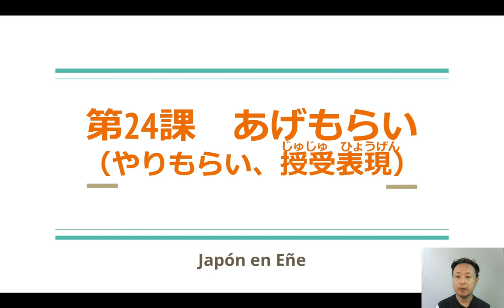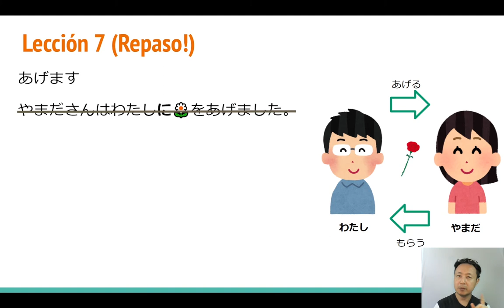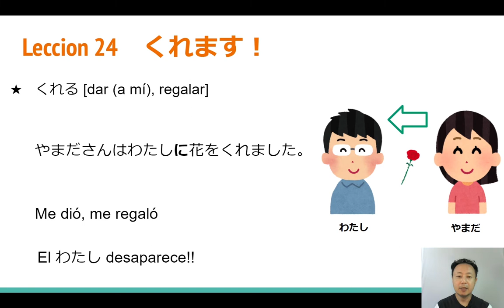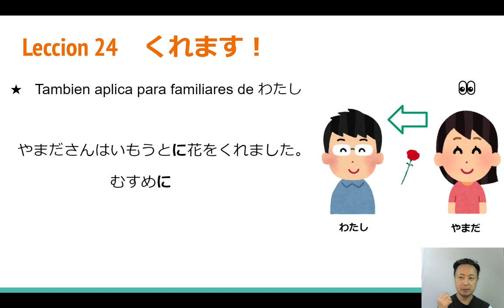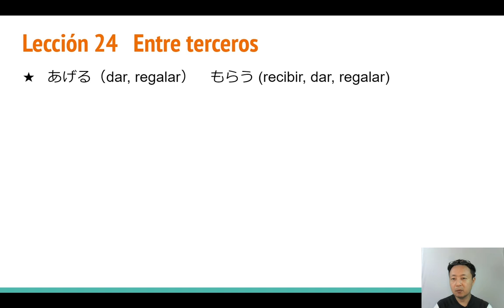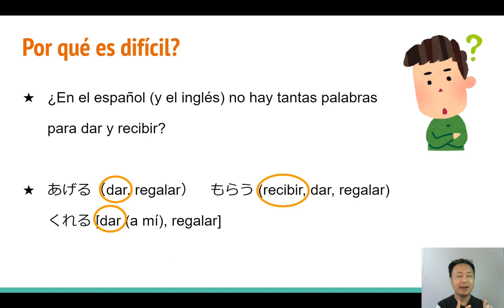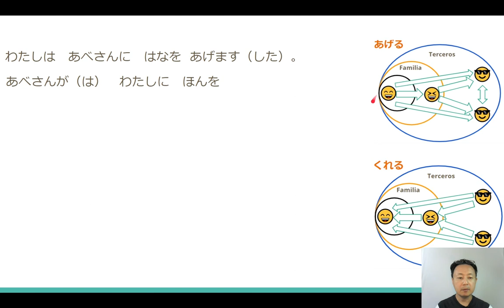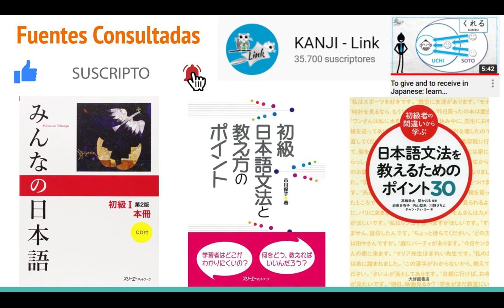Japones pa' Profesores #4: Minnichi Lección 24: Ageru, Morau, Kureru (Dar y Recibir)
0:50 Repaso de Lección 7: Agemasu, Moraimasu
3:45 Lección 24: ¡Kuremasu!
5:40 Resumen gráfico de Ageru y Kureru
9:00 Ageru y Morau entre terceros
10:20 ¿Por qué esta lección es difícil?
11:30 Ejercicios

El siguiente video:
【Japones pa' Profesores#5】Minnichi Lección 20: Estilo Informal

Esta serie de videos ha sido posible gracias al financiamiento de JapanFoundation